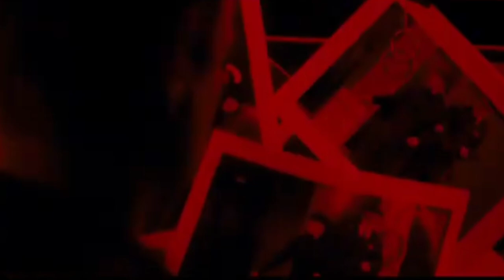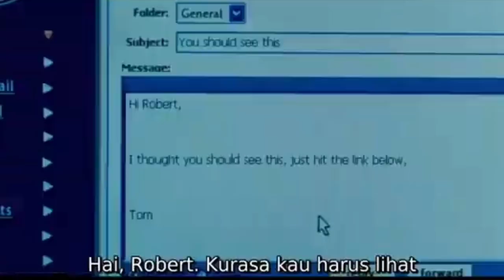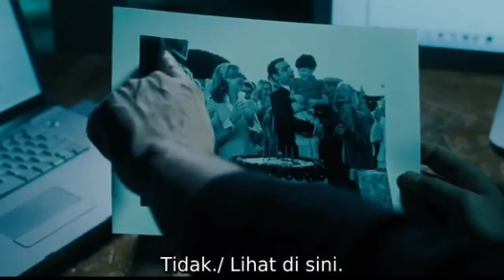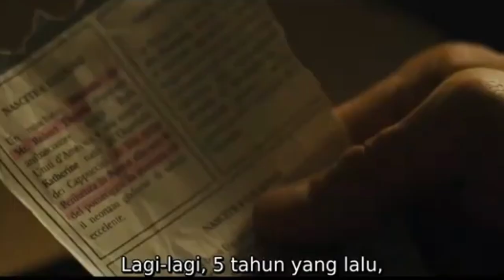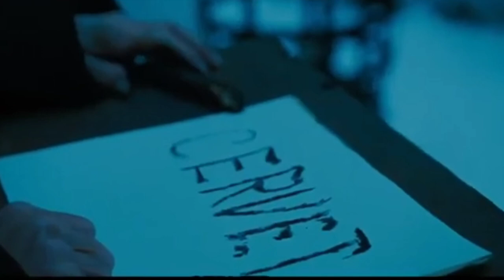AWAL MULA KEHANCURAN, LAHIRNYA AN4K !BL!S alur Cerita film the omen 2006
Dalam video kali ini, kami akan membahas secara mendalam alur cerita film the omen 2006.

Dari awal yang penuh misteri hingga akhir yang mengejutkan, kami akan menguraikan setiap detail dan plot twist yang membuat film ini begitu menarik.